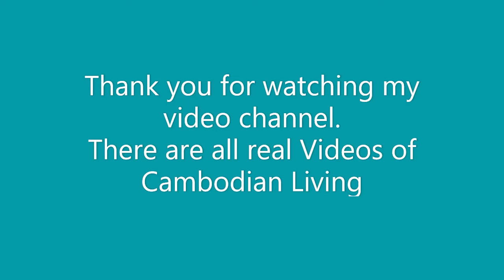Rural farmer harvesting Cassava and cooking in place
Poor villager time for harvesting Cassava, they are doig very happy life in farm and cooking so happy together.